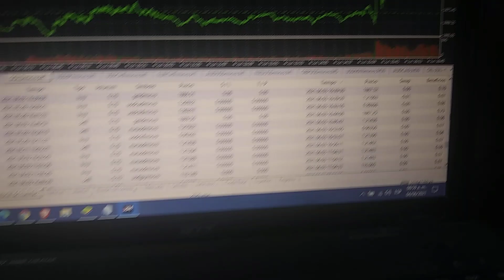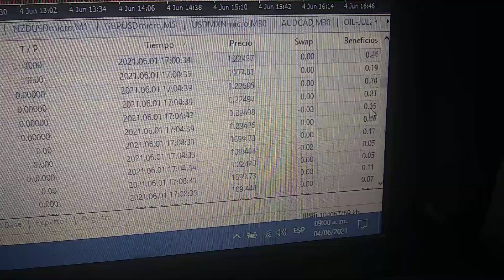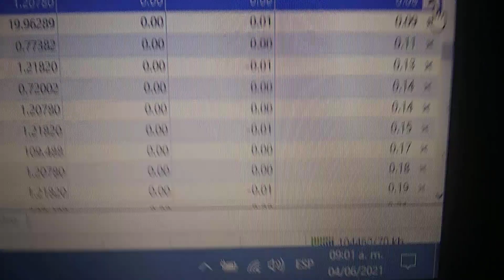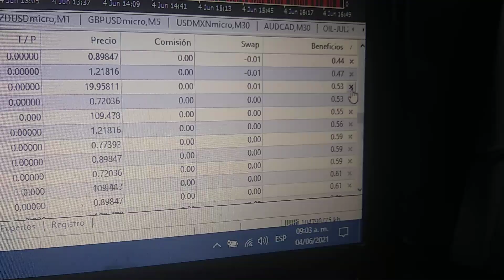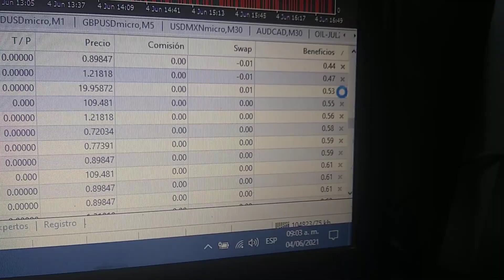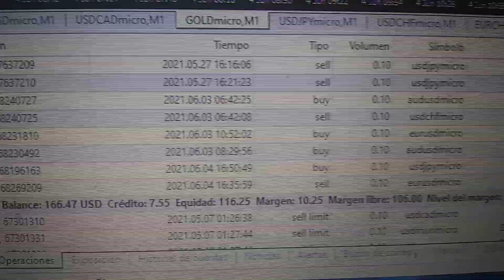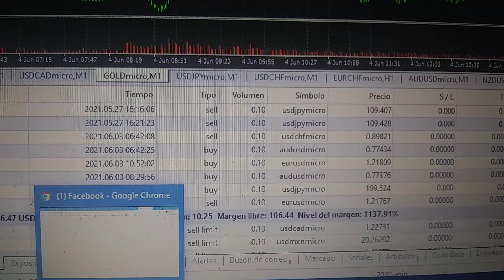CUENTA REAL BONO 80 DOLARES FOREX, Y GANAR SEGURO, acciones bitcoins oro, etc Angheltamo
✅INSCRIIBIRSE EN LA web forex o Broker Recomendado: y recibe Bono 80 dolares, con eso empezamos y entres sin gastar mucho de tu bolsillo.. Magnifica Oportunidad. Link registro:.

.. Antes de todo ..TENER EN UN PAPEL..escrito estos datos que te pedirán:
*Nombre Real.. y DNI :  PARA cuando cobres..por el banco no tengas inconveniente
*Dirección igual a tu Documento..para que verifiquen después..o subas foto de la dir.
*Código Postal de tu Ciudad:  Buscas en Google ..colocas tu ciudad.
*Hace una Clave Fácil .Mayúscula primero y números 12345
TIPO DE PLATAFORMA:  Mt4 ..
CUENTA tipo:  micro .. esa colocar
*Tener correo o gmail.. y numero de celular obligatorio.
* Moneda base en cuenta:
  USD. Dolar COLOCAR o buscarle
* Apalancamiento:
   1/500  COLOCAR:
*Recibir Bono .. marcar Si.
* EL RESTO LLENAR así cualquier cosa...ejmplo..trabajo autónomo, ingresos xx,
T I E N E S.. 2 minutos..para inscribirte.. Y RECIBAS BONO DE 80 dolares.. para que ya no gastes de tu Bolsillo.. solamente con 5 a 10 DOLARES activar cuenta a REAL..para que puedas hacer ganancias reales también..

DE AHI ME CONTACTAS y ayudarte  a GANAR 100 %.. SIN PERDER.. al infinito..

REGISTRO PARA ENTRAR A LA PLATAFORMA DE ACCIONES FUTUROS, CRYPTOMONEDAS  Y FOREX  y recibas bono de 80 dolares para que empieces a operar y ganar a seguridad conmigo

ahora PASANDO A NUESTRO PROYECTO INNOVADOR.. LAS COSAS CAMBIAN.. SOMOS UN SISTEMA mejora a lo anterior... HACEMOS RECOBRAR SU RIQUEZA TOTAL.. A LAS PERSONAS..
TENEMOS NUESTRA NUEVA FILOSOFÍA DE VIDA..Y DE LA RIQUEZA UNIVERSAL...que le hemos proyectado en una ABUNDANTE E ILIMITADA ECONOMÍA...cuya moneda es el dolarNGE,  y le estamos entregando a nuestros socios conforme su desarrollo personal y de entendimiento de la vida.. ESTA VA SER SU REAL LIBERTAD ECONÓMICA.. YA NO SERÁN desposeídos como en el anterior sistema socio-económico ACÁ ES OTRA LA SITUACIÓN DE UDS..QUE SE MERECEN COMO SERES HUMANOS..

QUEREMOS ACTUAR CON LA MÁXIMA FRANQUEZA Y VERDAD...PARA IR POR EL MEJOR CAMINO . Y ASÍ DE ESA FORMA NO SE paralice ni desvíe por algún camino no deseado este importante Proyecto.

y PARA TODOS LOS QUE DESEEN ganar..en Forex..sin gastar ni un dolar...pueden avisarme o contactarme...le hago con la finalidad de ayudarles..ya que para Nosotros es muy fácil sacarle GANANCIAS AL 100% .. OJO que no somos cursos, ni venta de vídeos,,o academias..ACÁ ÍNTEGRAMENTE  GANAS..Y YA LUEGO TAMBIÉN APRENDAS  EL COMO HACERLE... pero eso ya le haces por tu cuenta o por las experiencias que vas  consiguiendo..

Cuando alguien VE👁👁😍🤔, LO NOVEDOSO QUE HAY EN ALGÚN SISTEMA o proyecto..analiza, investiga, explora, por SI MISMO-A.. HACE LO POSIBLE..PARA ver lo MEJOR QUE PUEDE HABER DENTRO., igual a BUSCAR UNA PIEDRA PRECIOSA. pero si NO HACES NADA DESDE UN INICIO.. todo PANA, PREGUNTAS o PIDES INFO, que te expliquemos, que como es,, etc?' desde ese momento ya NO SIRVES para este PROYECTO...

***SIEMPRE TEN EN MENTE ESTO: DAR Y DAR SIN ESPERAR NADA A CAMBIO Y VERAS TU VIDA CAMBIAR AL LADO POSITIVO Y LA ABUNDANCIA TENERLA EN TUS MANOS.. NO DEJARSE LLEVAR POR COSAS DEL MONTÓN o de lo común.. eso siempre te tendrá sometido a la escases al sufrimiento o mal vivas como de siempre

EL MOTIVO DE COMPARTIR ESTE VÍDEO ES POR LO SIGUIENTE:
ESAS GANANCIAS ES PARA TI MISMO... ASÍ ES.. NO QUEREMOS NOSOTROS ..EGOÍSTAMENTE LLENARSE LOS BOLSILLOS.. NO ES ESO NUESTRA PERSONALIDAD. .CONOCE MAS EN NUESTRA WEB.. y únete en donde TODOS TRABAJAMOS PARA TODOS..Y DE ESA MANERA LA VIDA SEA MUCHO MEJOR. .

GRUPO WHASAPP: solo personas que merecen y fieles al NUEVO SISTEMA ECONÓMICO

ATTE.. ANGHELTAMO 2020 whasap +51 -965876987 👑👁🌎👍🙂